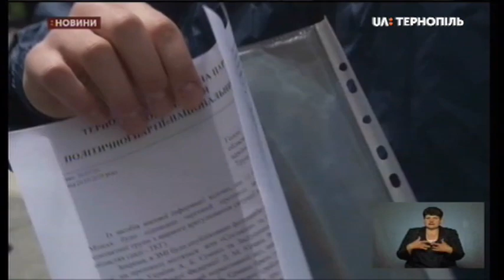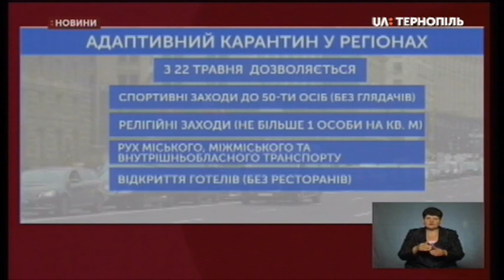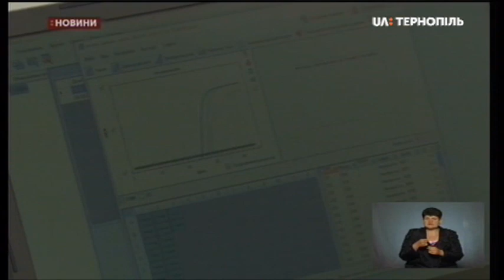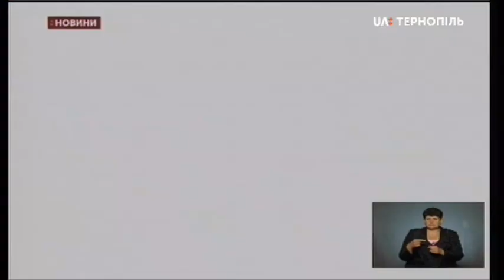20.05.2020. Новини. 19:00